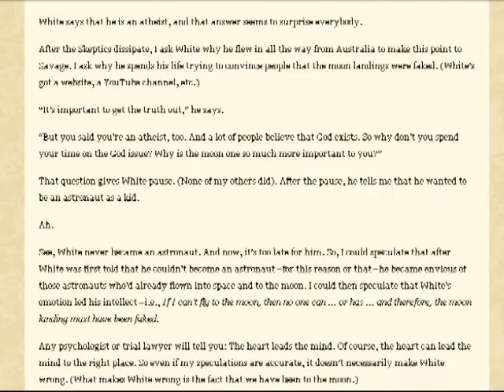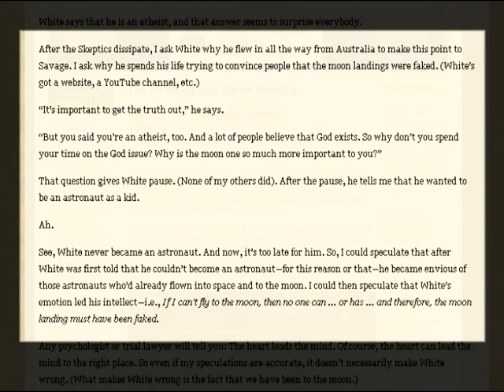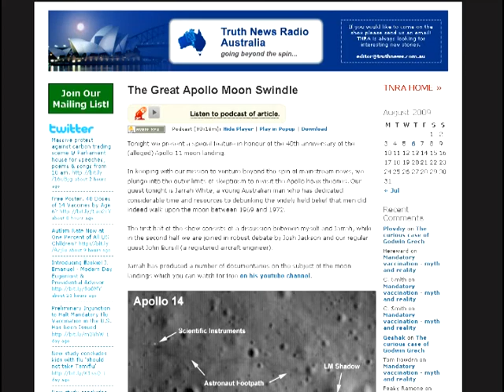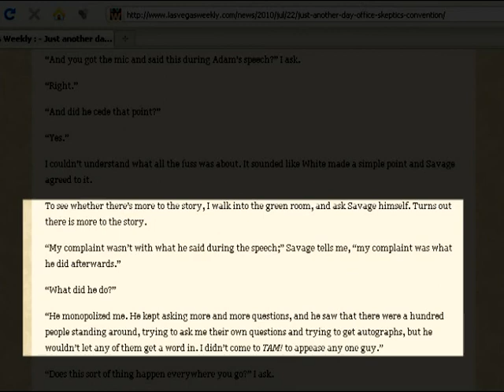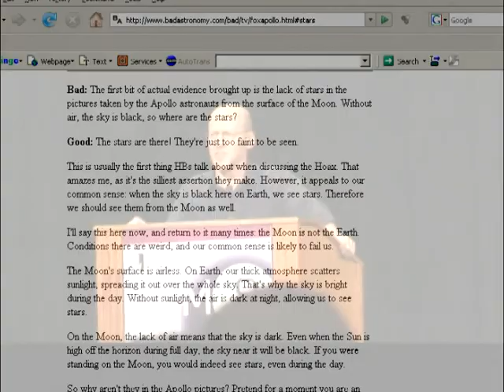MoonFaker: Phil Plait, Mythbusters & Dirty Tricks. PART 3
For years, Bad Astronomy webmaster Phil Plait has dodged the following questions.

1. How can you allege that the idea that NASA and the government would murder their own astronauts is "a particularly loathsome accusation", when in fact the CIA's General William H. Craig came up with Operation Dirty Trick: a proposal to blame John Glenn's possible death aboard Friendship 7 on the Cubans and use his death to justify all out war?

2. How can you frequently allege that Bill Kaysing said "any kind of space travel is impossible", when in the exact same interview that you refer to Kaysing explicitly says "I will concede that certain unmanned vehicles might have made it to the moon. The Russians are supposed to have sent some unmanned vehicles to the moon. And possibly our Surveyor did land on the moon."?

3. How can you allege that there were no major solar flares during the Apollo missions when NOAA's Comprehensive Flare Index for Major Flares explicitly logs 30 major x-ray solar flares during the time eight of those missions were supposedly in cislunar space?

In today's episode, I meet Phil Plait (and Adam Savage) face to face at TAM8. This was indeed an Amazing Meeting to remember!

Bill Kaysing interview
($1,000,000 dollars to anyone who can find me a section where Kaysing denied the possibility of all space travel)

NOAA's Comprehensive Flare Index for Major Flares
ftp://ftp.ngdc.noaa.gov/STP/SOLAR_DATA/SOLAR_FLARES/FLARES_INDEX/McMath/CFI55_80.TXT